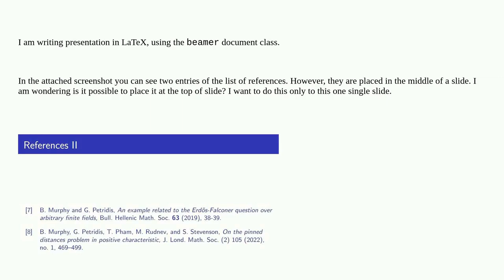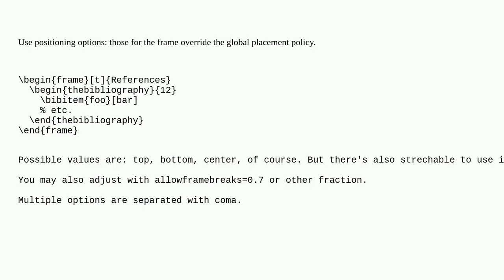Placement of formatted bibliographic entries on a beamer slide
A special thanks goes out to the community

  positioning bibliographies beamer